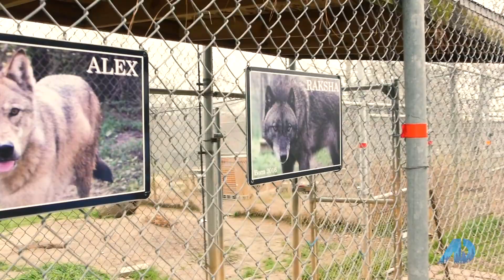Lisa Gregory Power Player Segment The American Dream, Houston, s03e07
Wolf Sanctuary